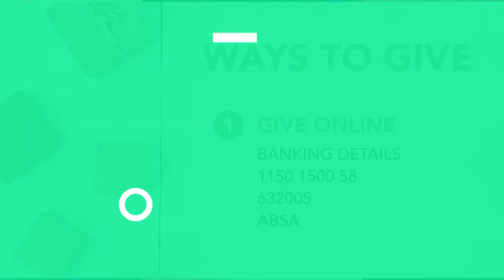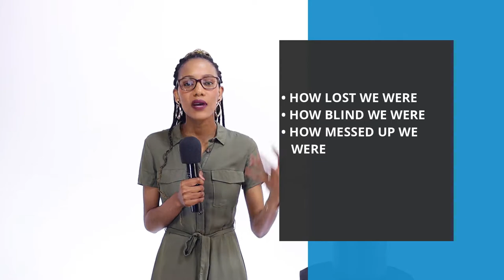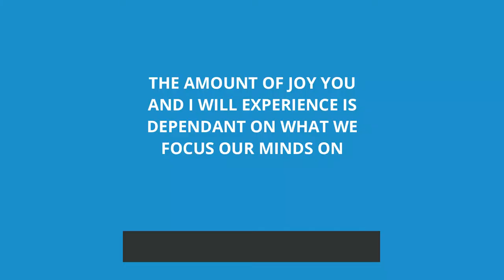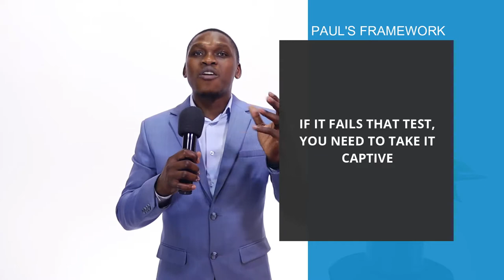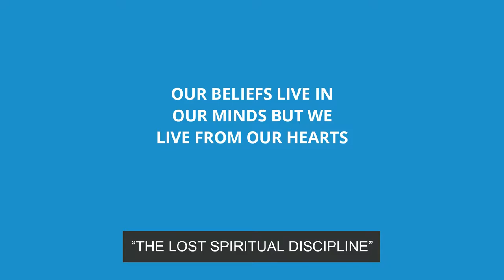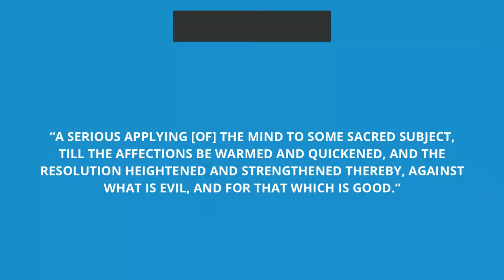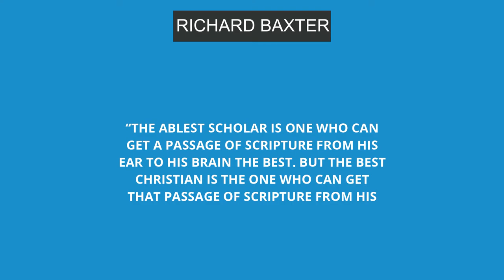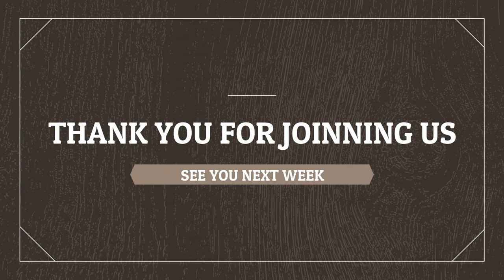4 October 2020 // The Lost Spiritual Discipline | Ps Mondli Cele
Welcome to Peoples Church At Home! We are so glad that you are here. We are a community of Jesus followers touching lives, changing tomorrow.

If this is your first time visiting Peoples Church, THANK YOU! If you follow this link   you will be able to fill in our virtual welcome card as well as sign up for Guest Lounge on Zoom.

GUEST LOUNGE on ZOOM
The Guest Lounge is the best place if you are new and would like to meet the pastors as well as some of the leaders at Peoples Church! It takes place on Sundays at 10AM.

GIVE ONLINE
If you would like to support the ministry of Peoples Church, please consider giving.

GAVE MY LIFE TO GOD
If you have recently gave your life to God, congratulations! This is the most important decision you will ever make. Please let us know by filling in this form so we can walk this journey with you.